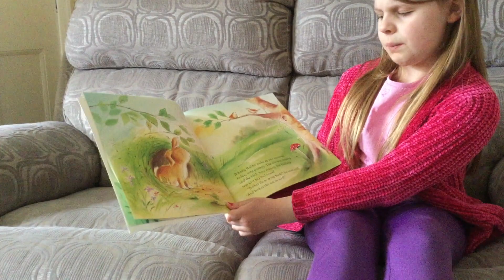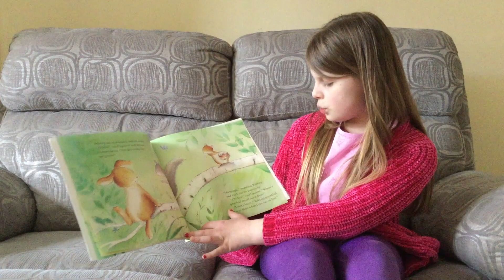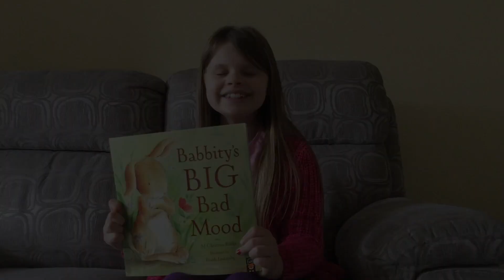Story Time with...Beau!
Today, Story Time is taken over by...Beau!